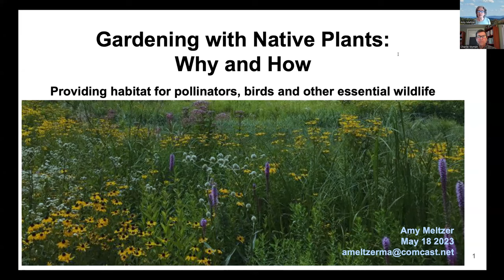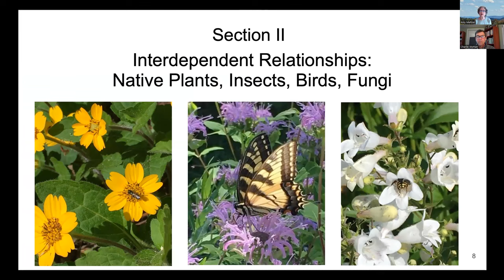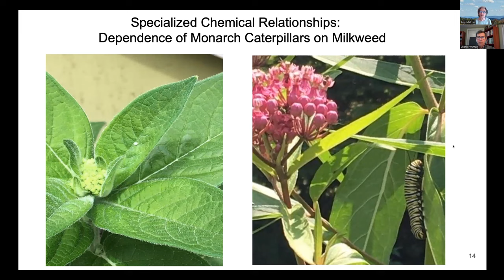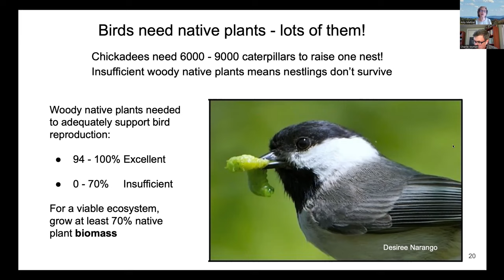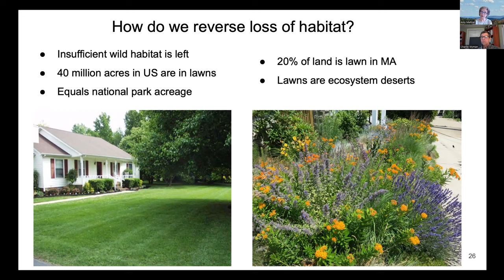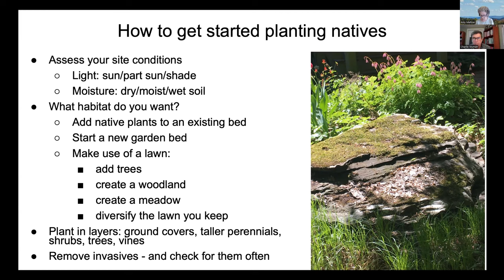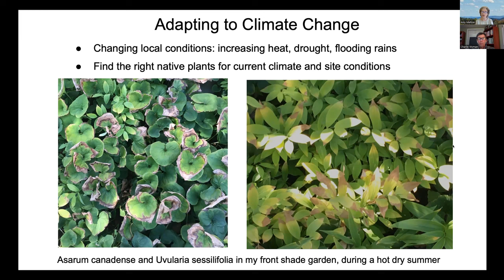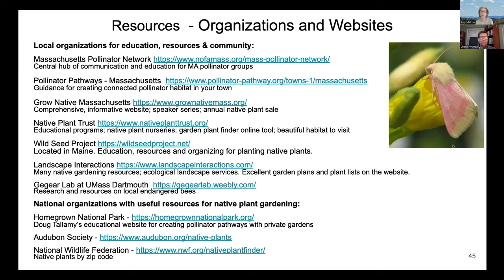Gardening With Native Plants, Why and How: Providing Habitat for Essential Wildlife (5/18/23)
In this talk, Amy will focus on the current biodiversity crisis; the evolutionary history among native plants, insects, birds and fungi, and how these interdependent relationships among diverse species are necessary for their survival. She will show how growing native plants and using ecological landscape practices can simultaneously reverse biodiversity loss, increase resilience in our landscapes, and slow climate change - all while creating a beautiful garden!

Cambridge resident Amy Meltzer is on the Research Team and the Natural Solutions working group of Elders Climate Action and the Steering Committee of the Mass Pollinator Network, and is an active member of Grow Native Massachusetts. She has been researching and gardening with native plants for over ten years.